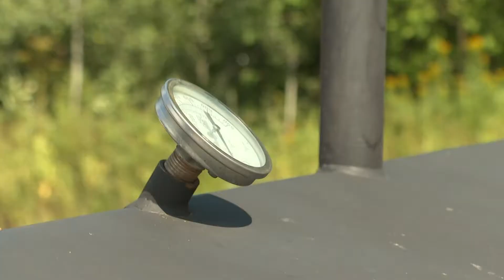Stolen BBQ smoker returns safe and sound to Bangor business owner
After many social media pleas, the stolen BBQ smoker owned by The Scotch Bonnet in Bangor, has been safely returned.